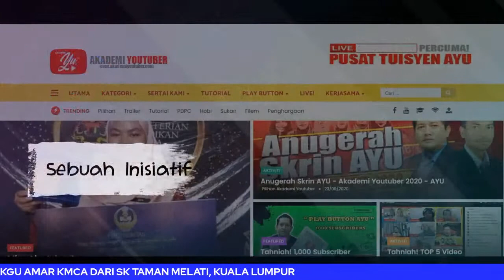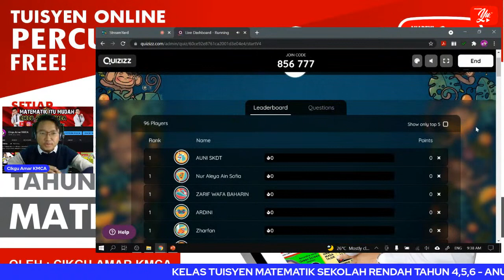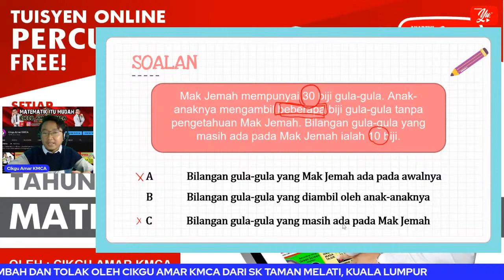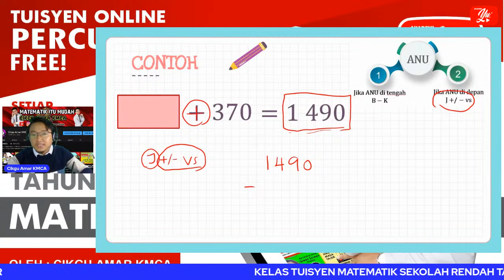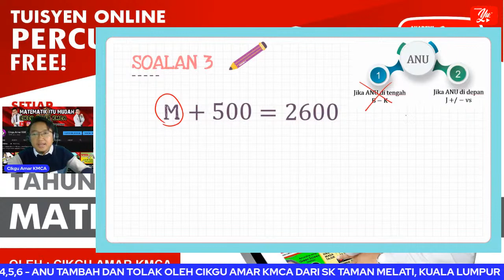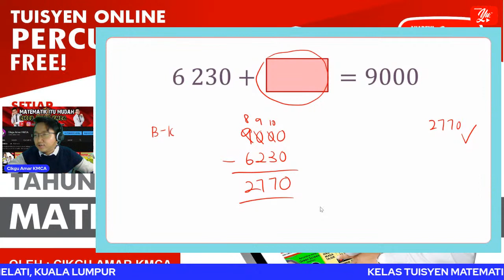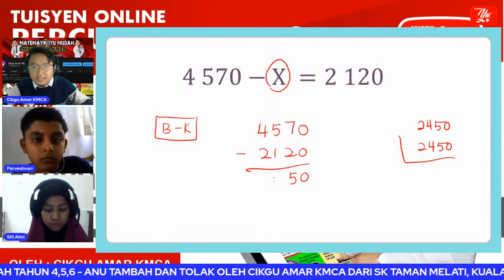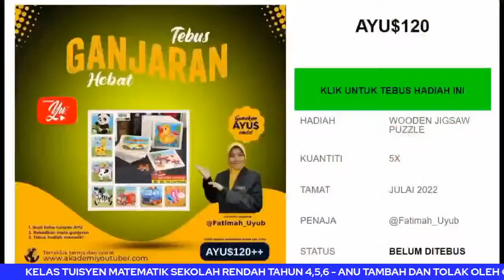🔴 [LIVE] MATEMATIK SR, ANU TAMBAH DAN TOLAK OLEH CIKGU AMAR KMCA #02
TERIMA KASIH.